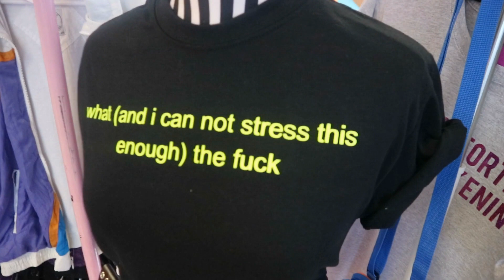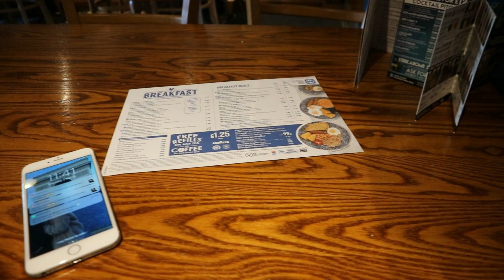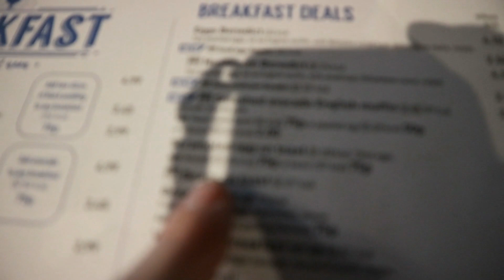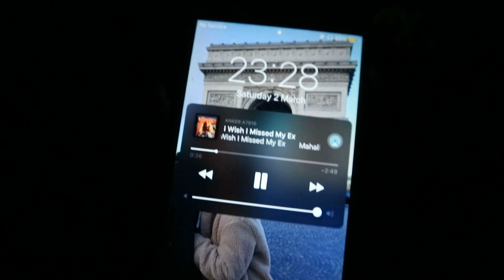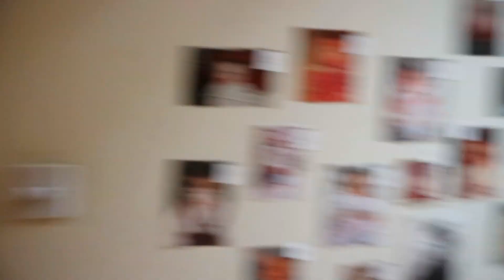WEEKEND VLOG | Bottle Blonde BTS day and a baby shower | Eleanor May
HEY PEOPLE!!
Welcome to a cute little weekend vlog!!
xo

SOCIALS